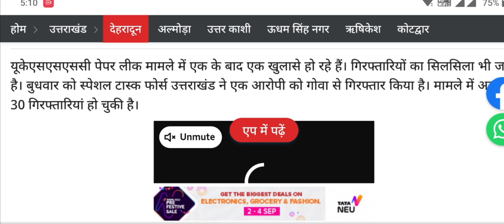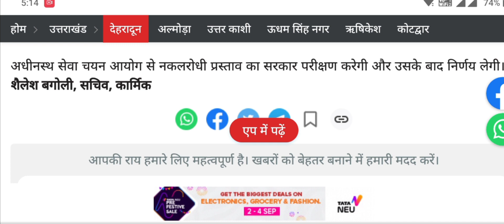Uksssc नकल माफियों के लिए सख्त नकलरोधी कानून😍| Uksssc Latest Notification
Uksssc नकल माफिया के लिए नकलरोधी कानून नकल करना पड़ेगा महंगा😍

CM dhami
vdo vpdo exam update
uksssc dgp ashok kumar live
uksssc
police test
rudraprayag police phyiscal test
pauri police Physical test
ball throw in police physical test
uttarakhand police
police fizikal test 2022
uttarkashi police physical
uttarakhand police physical test
police constable physical test
uttarakhand police female physi..
police line
police physical
forest gurad admit card
jail guard admit card
vdo vodo exam details
uttarkashi police physical
uk si physical date
s i bharti 2022
uk forest guard admit card 2022
uttarakhand police bharti
uttarakhand police bharti gopeshwar
uttarakhand si physical
uttarakhand si physical date
uk vdo vpdo exam date
jail guard exam phyiscal test
uttarkashi police physical
uttrakhand police
van daroga